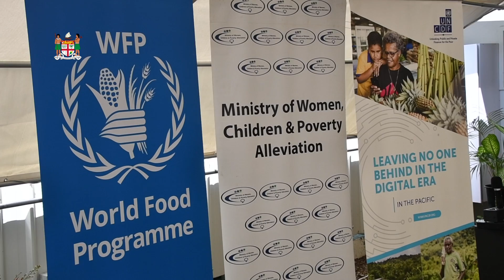Fijian Minister for Women officiates at the handing over of Parametric Climate Risk Certificates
Fijian Minister for Women, Children and Poverty Alleviation, Rosy Akbar officiated at the handing over of Parametric Climate Risk Insurance Beneficiary Certificates

Des Voeux Road, Suva

22nd April, 2022